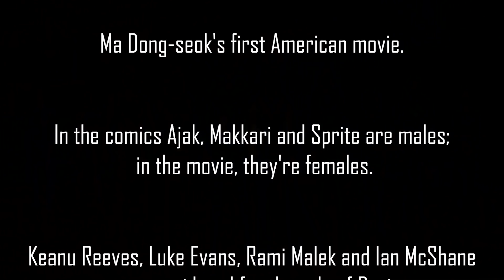Eternals Teaser Reaction Mashup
Eternals

The saga of the Eternals, a race of immortal beings who lived on Earth and shaped its history and civilizations.

Writers: Kaz Firpo (screenplay) (as Matthew K. Firpo), Ryan Firpo (screenplay), Jack Kirby (based on the Marvel comics by), Chloé Zhao (screenplay)
Stars: Angelina Jolie, Salma Hayek, Gemma Chan, Richard Madden, Kit Harington, Ma Dong-seok, Barry Keoghan, Kumail Nanjiani, Brian Tyree Henry, Lauren Ridloff

Bitcoin: 3BazEfCwp7284FBjUv4yUbBMT8iuo5uLzC
Ethereum: 0xE262f0ea2710F0d584909E4aD845C23B5C135064
Litecoin: MAoy8tTP2HVqxnvdpZYNH2qqHb2VnLSdLb